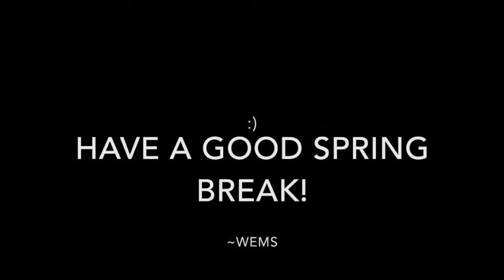Middle School News 03 23 2015